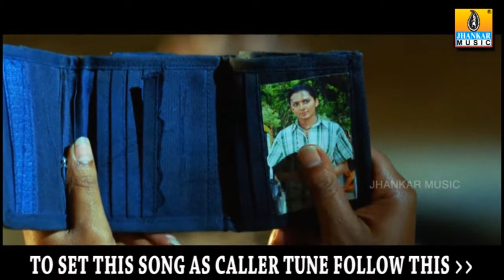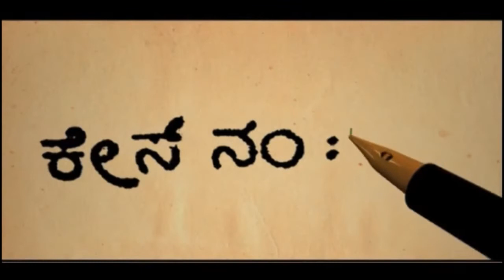Making Of Nodkond Nodkond - Case No 18/9 - Movie | Tippu | Niranjan , Sindhu | Jhankar Music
Listen "Making Of Nodkond Nodkond" Video song from ''Case No 18/9'' movie only on Jhankar Music...

Movie : Case No 18/9
Song : Nodkond Nodkond
Singer : Tippu
Lyrics : V. Nagendra Prasad
Starring : Niranjan Shetty, Sindhu Lokanath
Producer : Praveen Kumar Shetty, Shivanand Shetty, V. K. Mohan, Kanthi Shetty
Director : Mahesh Rao
Label : Jhankar Music